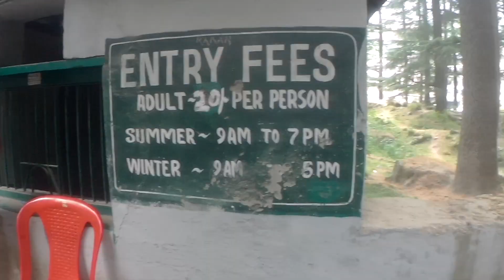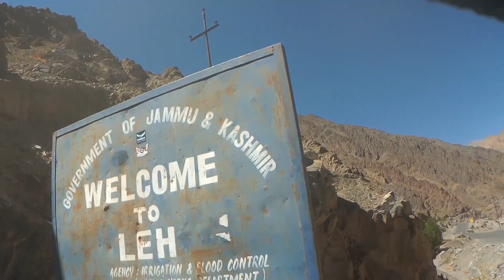Once In A LIFE TIME || LEH LADAKH 2019 || SEASON II Teaser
Hi All,

And now here we are all set and ready for the SEASON 2 of our LEH LADAKH trip 2019 on my Royal Enfield Thunderbird 500X. Will be leaving for the Leh as soon as the Manali Leh Highway is Opened for this year. Once In A LIFE TIME ride with full of Action, Drama, Thrill, Adventure and lot more as this season its going to be MASSIVE when bikers from Different places come together for this BIKE TRIP to LEH LADAKH.
Here is the Video made out of Last years footage of SEASON I LEH LADAKH 2018, so that one can figure out what all awaits beyond ROHTANG PASS. Hope you all Enjoy the Video..